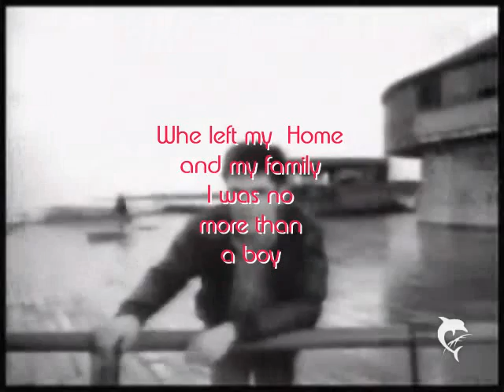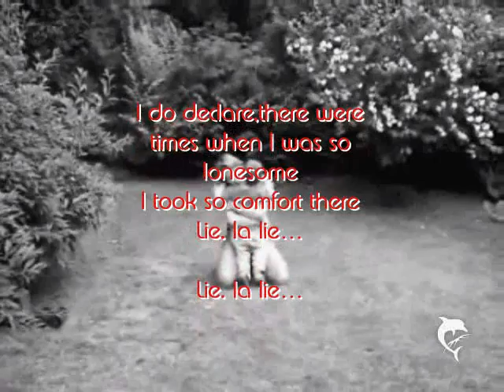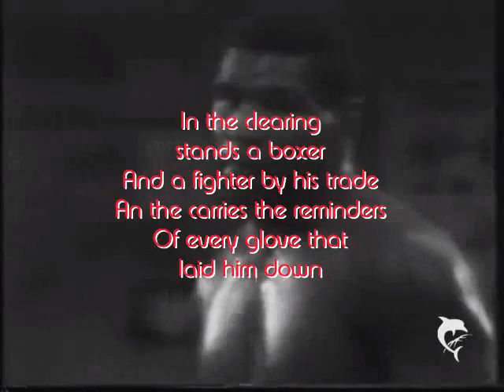Chris Norman The Boxer (Simon &Garfunkel)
A fantastic song!